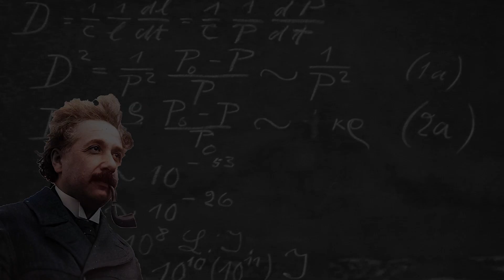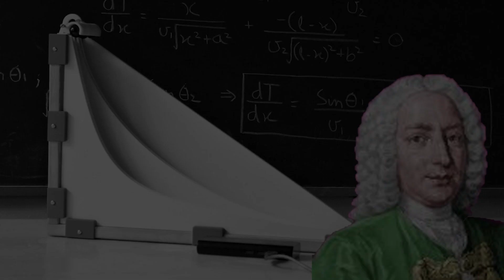Grand Theft Auto Loading Screen Physics edition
GTA 4 loading screen featuring all the GOAT Physicists.

Inspired by Grand Theft Auto Loading Screen WORLD LEADERS, GTA IV Billionaires Loading Screen, GTA 4 Intro Youtubers Edition.

Physicists in the video: Isaac Newton, Albert Einstein, Richard Feynman, Marie Curie, Max Planck, Michael Faraday, Erwin Schrodinger, Galileo Galilei, Niels Bohr, Johannes Kepler, Lise Meitner,
James Clerk Maxwell, Paul Dirac, Stephen Hawking, Daniel Bernoulli, Kip Thorne.